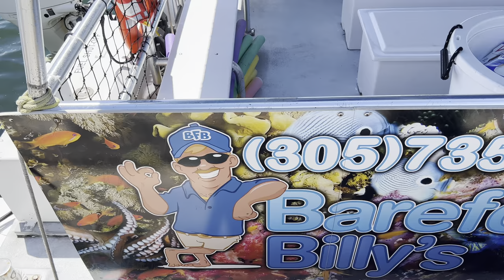Brilliant Dolphin and Snorkelling Tour Key West with Barefoot Billys! 🐬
IT’S FLORIDA SEPTEMBER 2022! Join me, Laura and Mum & Sarah as we head out on a Dolpin and Snorkeling tour with Barefoot Billys Key West!